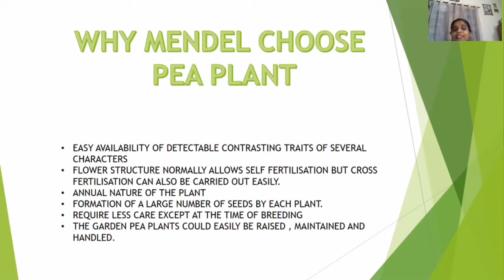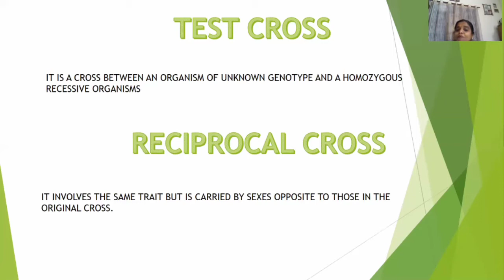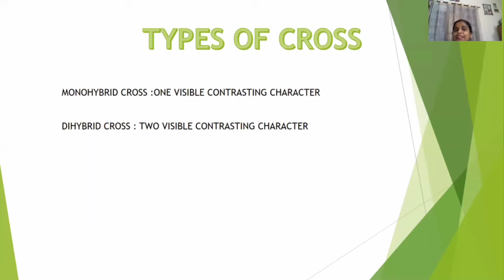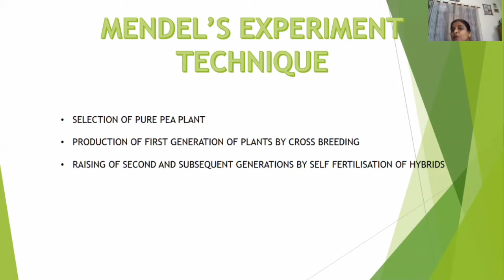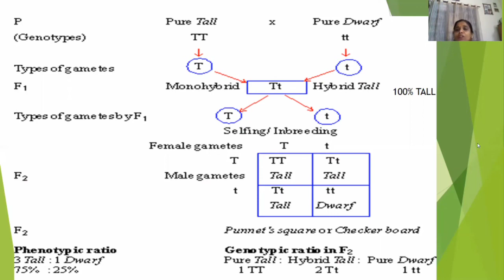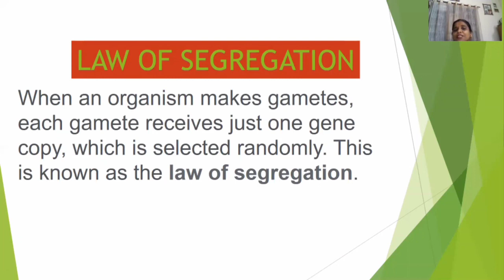Chapter Heredity and Evolution(Monohybrid Cross)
By Reeta Jain